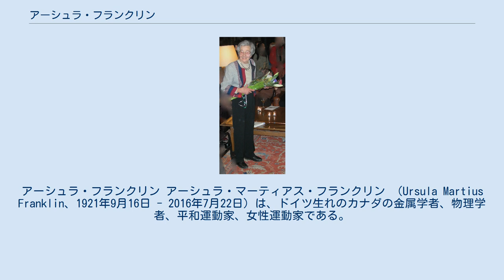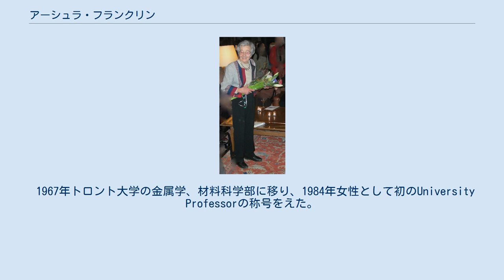アーシュラ・フランクリン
アーシュラ・フランクリン アーシュラ・マーティアス・フランクリン （Ursula Martius Franklin、1921年9月16日 - 2016年7月22日）は、ドイツ生れのカナダの金属学者、物理学者、平和運動家、女性運動家である。
 バイエルン州ミュンヘン出身。
第二次世界大戦中には母親がユダヤ系であったためにナチスに捕らわれて強制労働キャンプで働かされた。
1948年ベルリン工科大学で、学位をとった翌年、カナダに帰化した。
カナダでは15年間オンタリオ研究機構で働いた。
 フランクリンは考古学における科学的年代測定法のパイオニアの一人である。
1960年代の始め核実験起源の子供の歯の中のストロンチウム90を測定した。
この研究は大気圏核実験の停止に寄与した。
 フランクリンはその後も女性の科学分野での活躍の支援、平和運動、社会的な公正などの社会活動や著作、講演を行った。
 1967年トロント大学の金属学、材料科学部に移り、1984年女性として初のUniversity Professorの称号をえた。
 1991年カナダ・ロイヤル・ソサイアティからジョン・ウィリアム・ドーソンメダルを受賞、2001年平和運動に対してピアソン平和メダルを受賞した。
 2016年トロントにて94歳で死去。